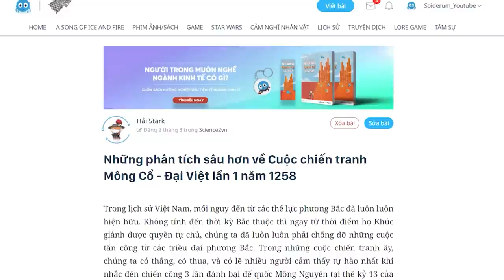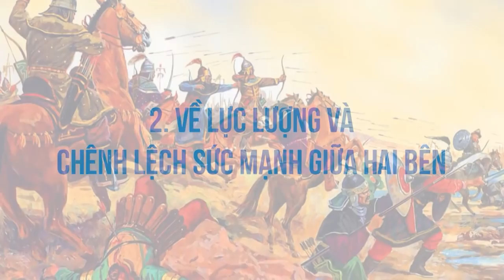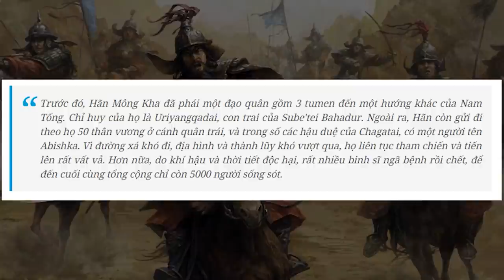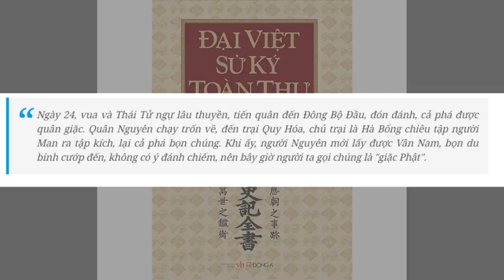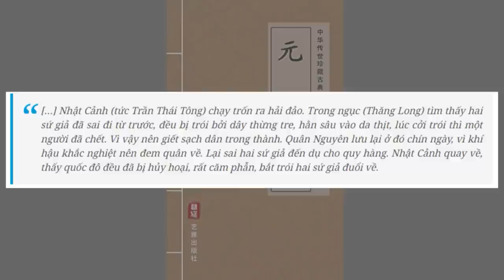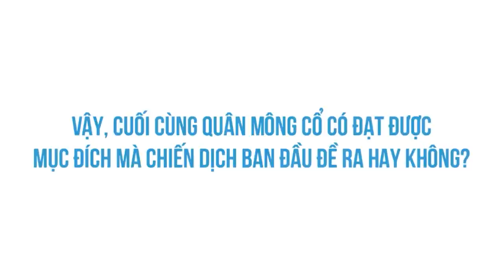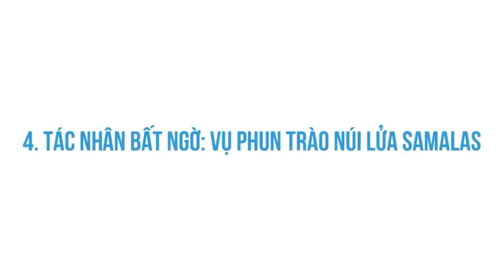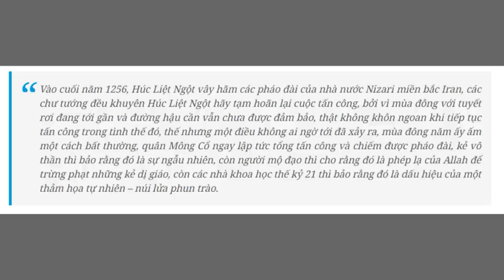PHÂN TÍCH về Chiến Tranh NGUYÊN MÔNG - ĐẠI VIỆT LẦN 1 | Hải Stark | THẾ GIỚI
Ghé Nhà sách Spiderum trên SHOPEE ngay thôi các bạn ơi:
Trong những cuộc chiến tranh chống lại các thế lực xâm lược đến từ phương Bắc, chúng ta có thắng, có thua. Và có lẽ nhiều người cảm thấy tự hào nhất khi nhắc đến chiến công 3 lần đánh bại đế quốc Mông Nguyên tại thế kỷ 13 của triều đại nhà Trần. Thế nhưng nếu tra cứu các nguồn tài liệu tiếng Anh, thi thoảng chúng ta sẽ bắt gặp một ý kiến cho rằng quân Mông Cổ lại đã khuất phục được Đại Việt trong cuộc chiến lần thứ nhất năm 1258. Vậy thực hư mọi chuyện ra sao?
Bài viết: Những phân tích sâu hơn về Cuộc chiến tranh Mông Cổ - Đại Việt lần 1 năm 1258
Giọng đọc: Hồng Chấm (A.K.A Pinkdot)
Editor:Nguyễn Sơn (Smol son)